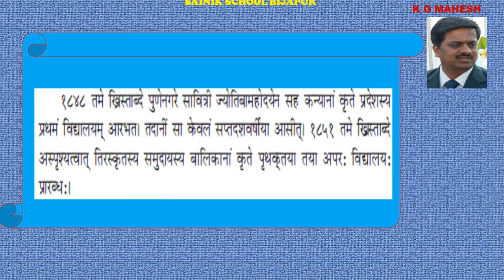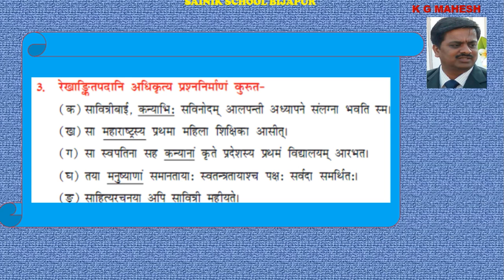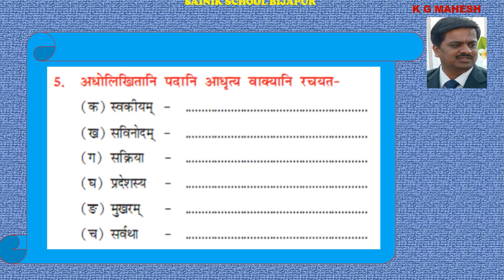Savitri bai pule excercise 4 to 7 copleted